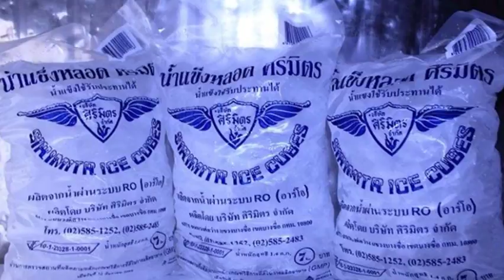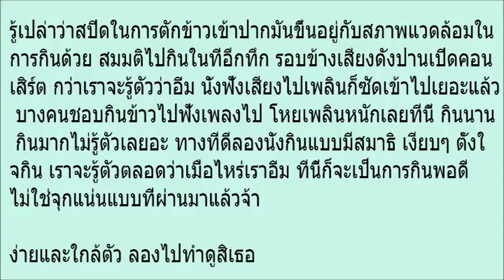วิธีลดน้ำหนักแบบใหม่ ลดได้จริงด้วยเรื่องใกล้ตัว!